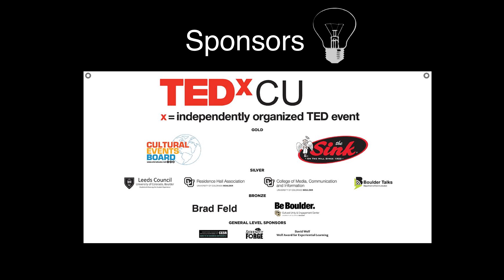How Naive Curiosity Solves Unsolvable Problems | Nick Titus | TEDxCU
Nick Titus is a high school student who has worked with his co-founders to turn a science fair project into a solution for paralysis. Their company, Myonic Technologies has created a wearable device that allows users with paralysis to control their muscles with the power of their mind. He discusses how he has utilized a mindset of Naive Curiosity to make up for a lack of experiences and resources to solve an unsolvable problem.

Nick Titus is the CEO and Co-Founder of Myonic Technologies (myopic.tech), a Boulder-based biomedical startup and alumni of the Boomtown Accelerator. Since the spring of 2016 Nick and his team, who are all seniors in high school, have developed a wearable device to enable those living with paralysis to move. Recently, Nick has participated in the 2017 Thiel Summit, MedTech Innovator Pitch, and various other events. He doesn't have formal training in the medical field or extensive business experience. However, the team has utilized the extensive resources of the age we live in to make strives and see success in uncharted territory.